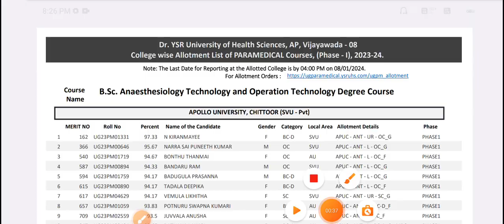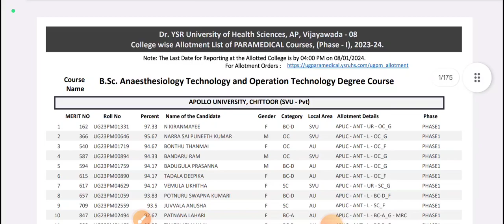BSc paramedical phase.1 Allotment order released | YSR university AP Paramedical | mm updates info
BSc paramedical phase.1 Allotment order 2023-24 released in andhra pradesh | YSR university Bsc paramedical phase. 1 Allotment order released | Ap paramedical course | mm updates info